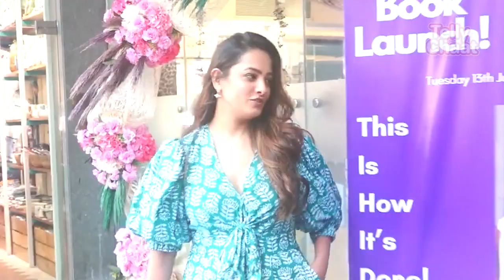बेबी होने के बाद Anita Hassanandani की रोमांटिक लाइफ में आए बदलाव पति संग रिश्ते पर एक्ट्रेस का खुला